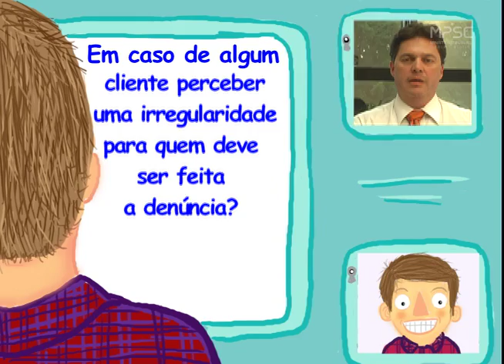Segurança nas casas noturnas: O Promotor Responde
Como o Ministério Público trabalha para garantir a segurança de quem frequenta as casas noturnas? O Promotor Responde a essa e a outras perguntas neste vídeo produzido pelo Ministério Público de Santa Catarina. O vídeo explica o que compete ao Ministério Público e o que deve ser feito pelos outros agentes públicos, como o Corpo de Bombeiros e as prefeituras.